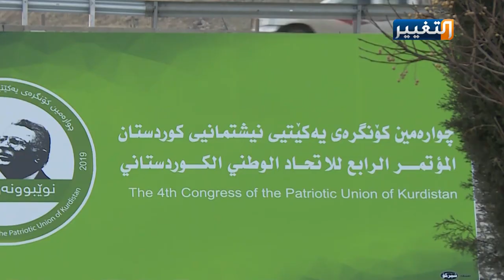اهم الاحداث في اقليم كردستان لعام 2019 | تقرير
شهد إقليم كردستان في العام الفين وتسعة عشر، أحداثا ومتغيرات فرضتها عوامل داخلية وإقليمية، وحراكا سياسيا وتحسنا في العلاقات مع الحكومة الاتحادية، فيما طوى العام أوراقه الأخيرة حاملا أمنيات مواطني الإقليم لكردستان والعراق بالمزيد من الامن والاستقرار والتقدم.